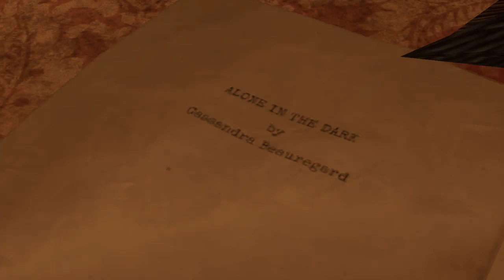Karanlıgın Ortasında Küçük Bir Kız / Alone in the Dark Prologue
Twitter (İngilizce Hesabım, 3d Fortnite Konseptleri Yapıyorum)